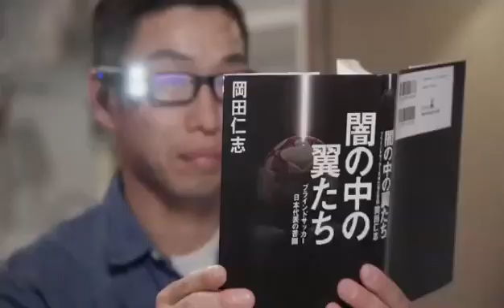Amazing, unimaginable, invention Israel has invented innovative technology for the blind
Amazing, unimaginable, invention Israel has invented innovative technology for the blind.  By which any blind person will be able to see everything in the same way as we can see and read.  More than 4 lakh people in the world are taking advantage of it.  The brand ambassador in the video is Lionel Messi.  I think this is the latest priceless gift to humanity.❤️